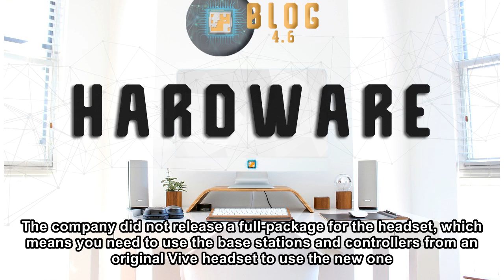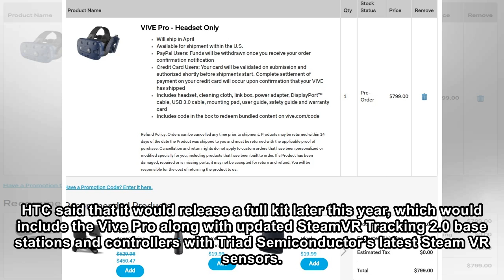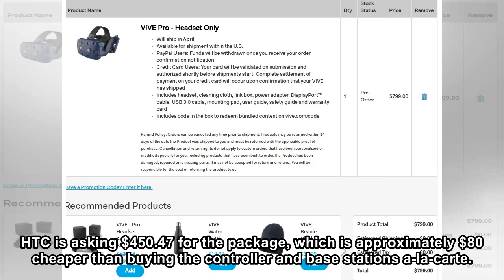HTC Offering Vive Pro Accessories Pack With Controllers, Base Stations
The HTC Vive Pro is an HMD-only upgrade kit, but you can buy controllers and base stations to go along with it. Though, for the price HTC is asking, you’re better off buying a classic Vive headset wit...